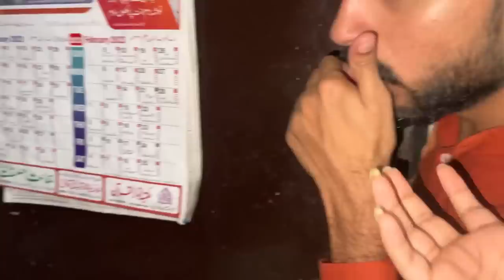Ayat Ne Aisi Kaya Wish Mangi 😂Kay Faris Ko Gussa Agya 😨